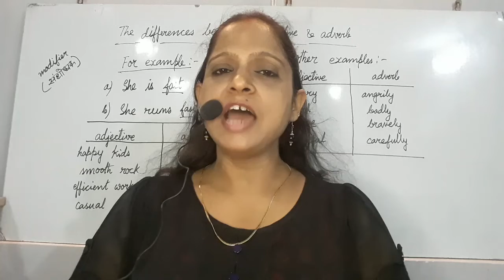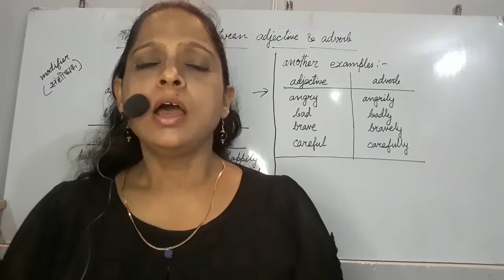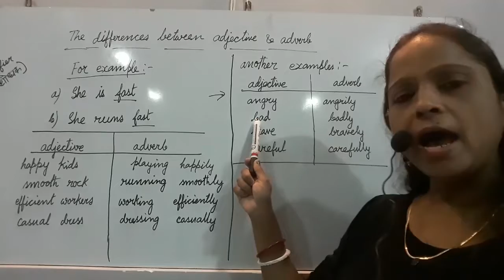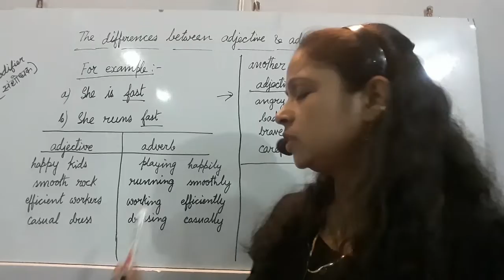What Are The Differences Between Adjective & an Adverb | uses | examples | By Intimate Viewpoint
This is an educational video. This video is about adjectives & adverbs. All the differences between an adjective and an adverb have been explained in this video.
can read my articles which have been written on motivation, Philosophy, Indian culture, and also many more. The URL of my website is